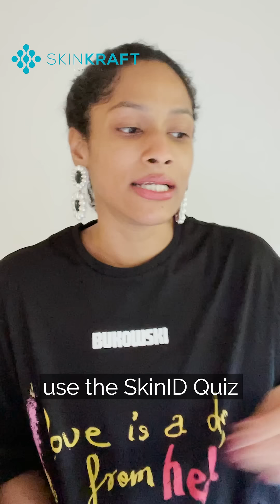Masaba’s Honest Review About SkinKraft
Masaba was extremely worried about her acne. With extended lockdown, remote working, and extensive workloads, she would hardly get time to take care of her skin. What’s worse was the hot and humid weather that was taking a toll on her skin. Masaba left no stone unturned to treat her acne breakouts, but all went in vain.
All she wanted was a permanent solution to her acne problems. The magic moment happened when she came across SkinKraft.

Upon taking up a small skin quiz on the website, Masaba received a personalized moisturizing cleanser, a Barrier Rejuvenating Lotion moisturizer, and a spot treatment serum. Each of the 3 products worked wonders, keeping her acne problems and dry skin at bay. Masaba’s skin glows now and she feels extremely happy about it!

SkinKraft is an award-winning brand that offers customized skincare products to match your skin’s unique needs and requirements. Every product by SkinKraft is free of harsh chemicals like SLS and paraben that harm your skin.

The products are customized as per your skin type, needs, and are backed by a team of expert dermatologists. Special care is taken while formulating them with skin-friendly ingredients. They are also not tested on animals.

Watch Masaba’s honest review of SkinKraft’s products. Take the skin ID quiz and get tailor-made products along with a personalized skincare regimen. Try SkinKraft now!